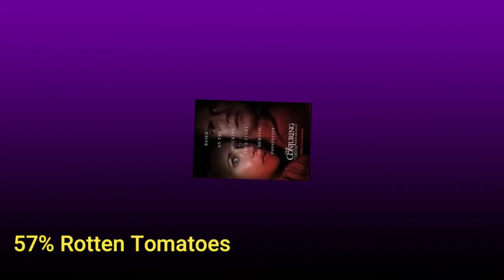Radd Movie Reviews; The Conjuring: The Devil Made Me Do It Non-Spoiler!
Today we discuss The Conjuring 3 the latest installment
in the franchise. Share your comments down below.
If you want to chat gaming or movies hit me up on discord
Radd Rating Scale
9-10 Must Buy
7-8 Rent It
4-6 Mediocre Good Time
1-3 Don't Waste Your Time